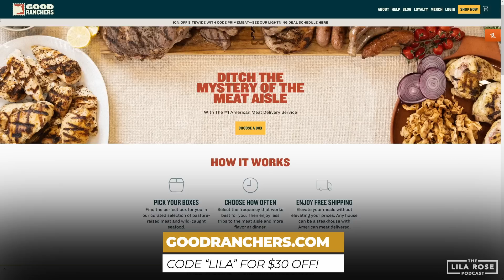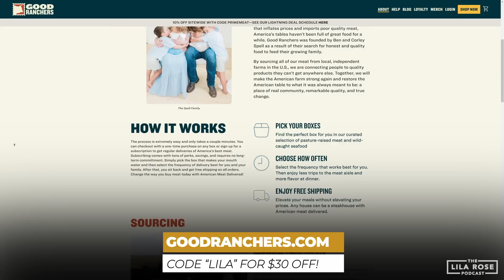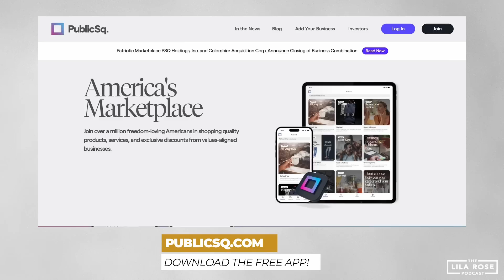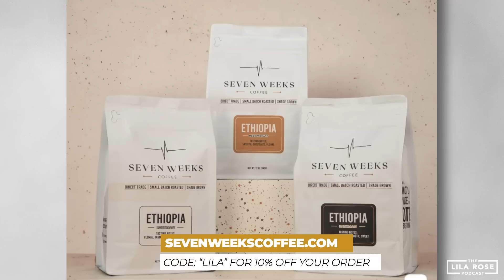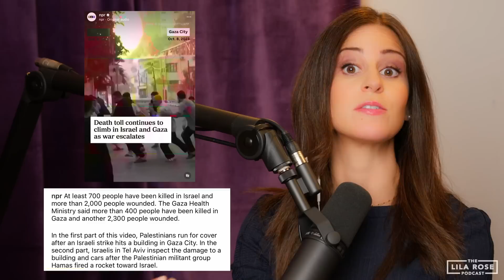Perspectives on the Israeli-Palestinian Conflict w/ Robert Nicholson | E61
With the world’s eyes on the Middle East in the midst of the war between Israel and Gaza, I invited an expert on the situation to the podcast to help navigate the controversy. Robert Nicholson, President & Founder of The Philos Project, and I discuss the history of the conflict with Israel and the Palestinian people, the origin of Hamas, the details of the current situation, and what the future may hold.

0:00 Teaser
0:35 Intro
2:38 Good Ranchers
4:54 Who is Robert
8:29 What Happened Over the Weekend
11:32 The History of Israel and Palestine
16:11 The Origins of Hamas
21:32 Palestinian's views of the Attacks
23:37 Hamas' Election
25:15 Israel and Palestine's Demographics
27:00 Public Square
27:45 Harvard's Assessment
32:15 Anti Western Sentiments
34:54 Where can the Jewish people go?
36:33 More details about the attacks
47:10 Israel's Army
52:06 Is it Antisemitism?
55:22 Seven Weeks Coffee
56:15 America's Influence
1:02:28 Is America At Risk?
1:05:40 The Hatred of Israel
1:07:00 Media Bias
1:15:30 What the Future Holds
1:25:20 Practical Efforts & Robert's Work
1:28:20 Outro